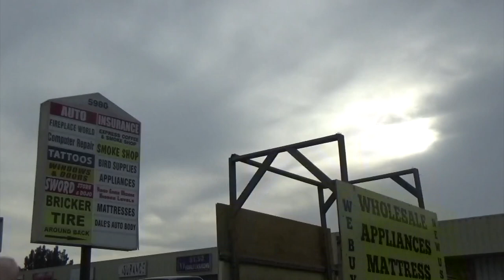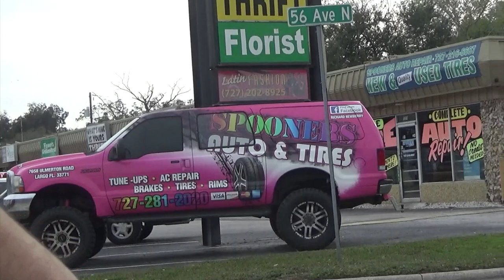Pawn Shop Hunting! With Steve!